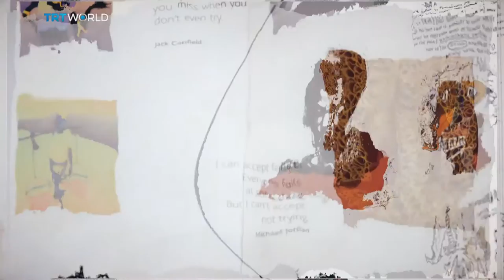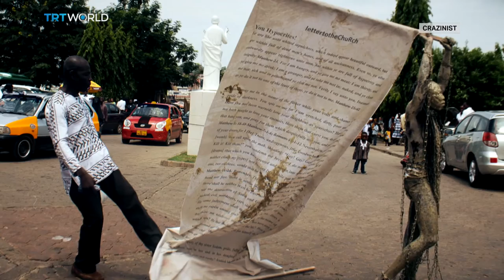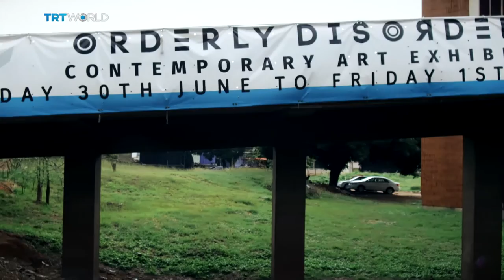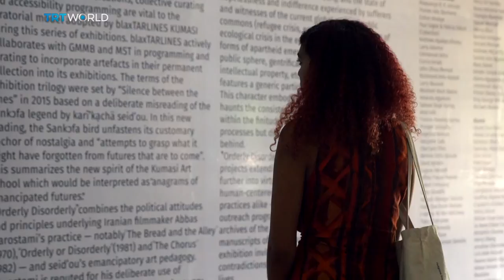Ghana: The Art of Independence II | Showcase Special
In this two-part Showcase Special, we investigate why artists working in Ghana say it’s going through a revolution, and explore exactly what makes it one of the most exciting contemporary art spaces in the world.